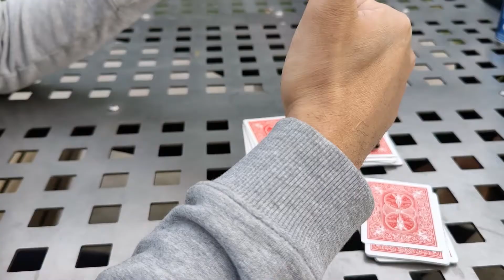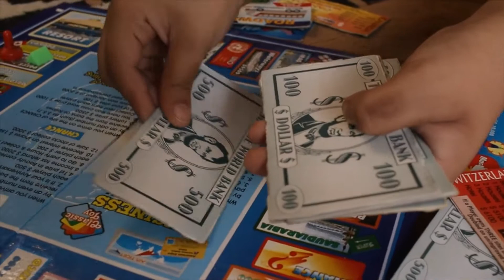magic trick# خدعة سحرية سهلة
new magic trick my first time in the street